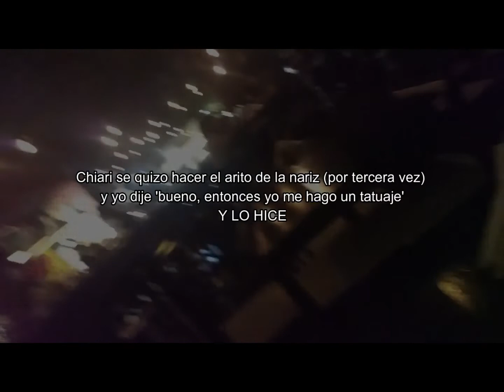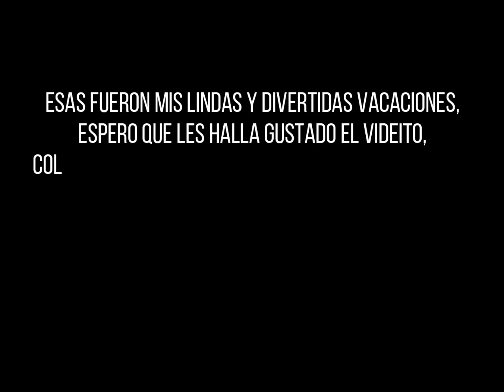PRIMERA VEZ EN UN AVION - San Rafael vlog :)